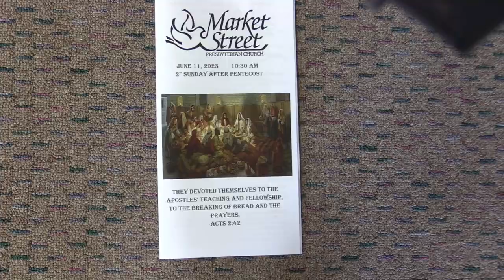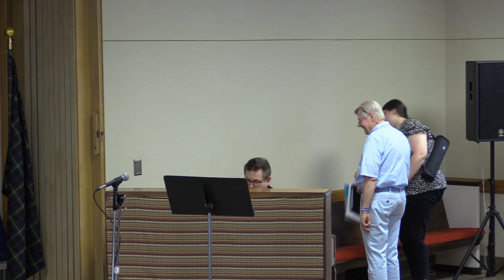June 11 2023 Christian Community In the Early Church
Welcome to Sunday worship service at Market St Presbyterian Church with Pastor Kenneth Chorle. John Hutchinson, music director, leads singing of the hymns, ith ily.